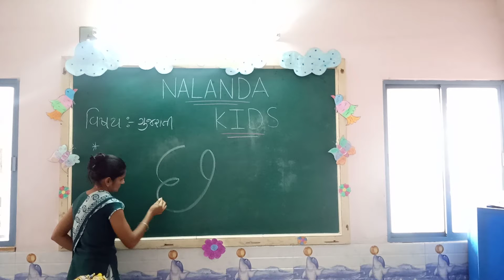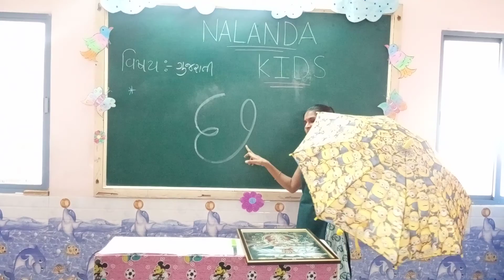Nur Guj med || Gujrati || CHA ni odakh vastu sathe